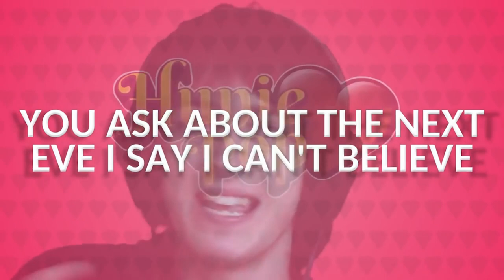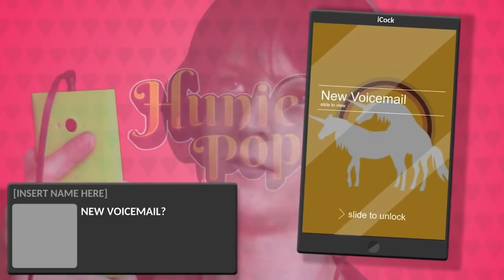Another Date Original (Vocals Only V2) DAGames